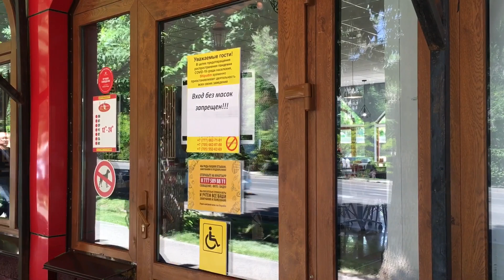Алматы. Улица Абая. 28 мая 2020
71 день карантина